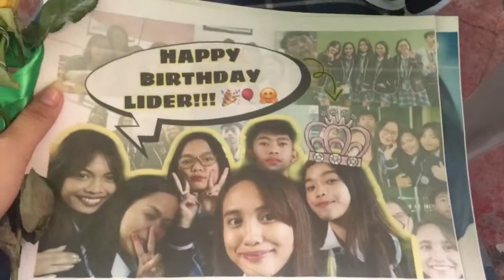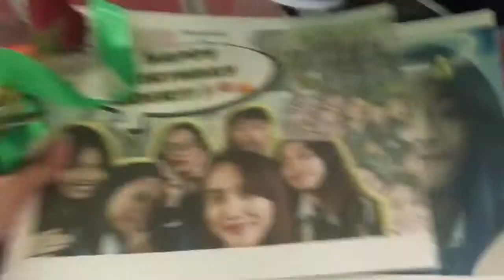graduation 2019 + preparation for grad + suprising our feasib group leader | littlejanciii